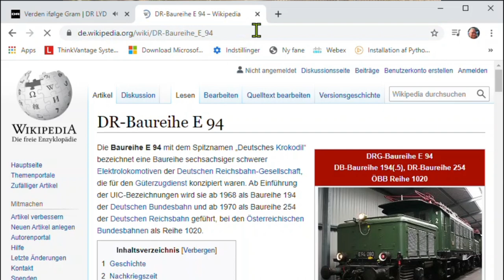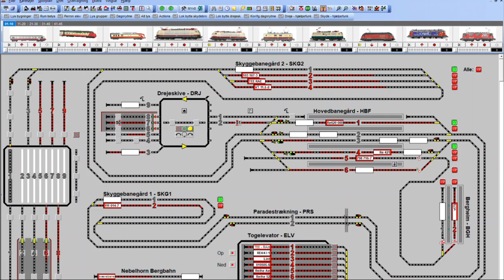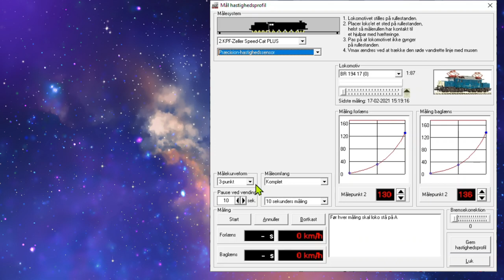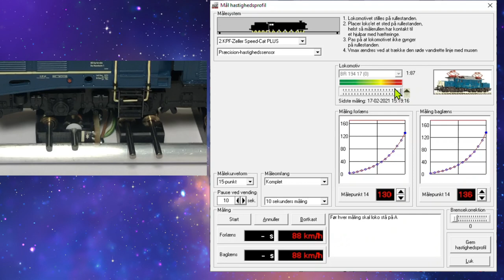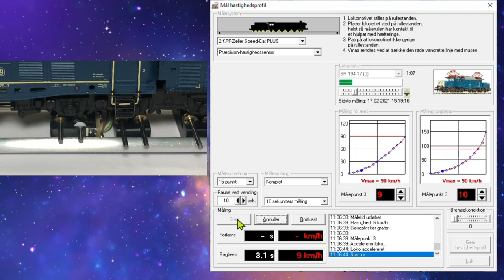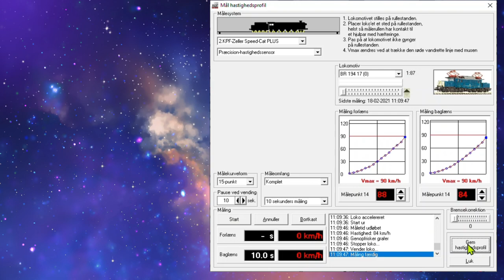Indmåling af lokomotiver i Kælderkøbing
I denne video viser jeg hvordan mine lokomotiver indmåles således at de kører med den rigtige hastighed. Det er vigtigt at hastighederne er korrekte når man laver automatisk afvikling af toggangen.